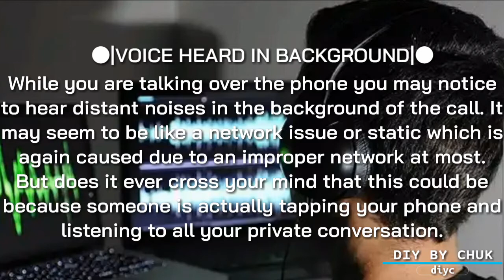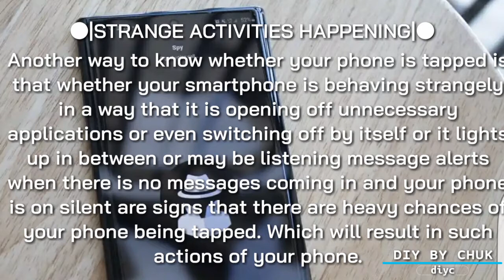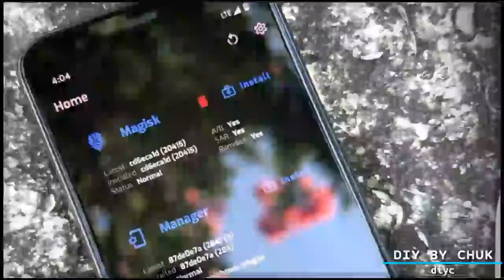How to tell if your phone is tapped.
Hello guys am here with a new video that can help you know if your cell phone is tapped.
Cell phone tapping is not very common in the public, but if people want to tap someone's phone firstly they need to have legal permission because tapping someone's phone is an illegal activity in the eye of public and even the law. In today's video we will be discussing on how to tell if your phone is tapped.